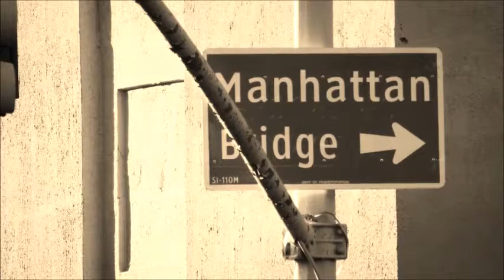Sea Span New Year's Day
newest single is available now, this is a song about new year's day, and is not the taylor swift or U2 song, sooooo there ya go!